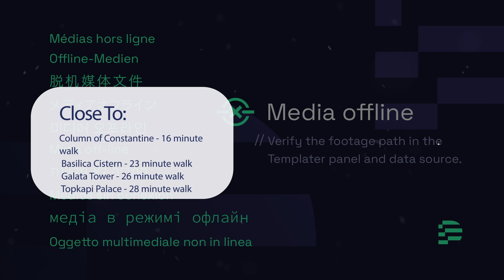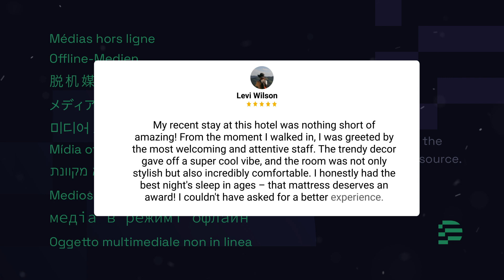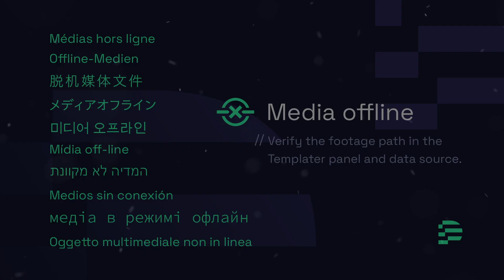Beethoven Senfoni Hotel Istanbul Review - Should You Stay At This Hotel?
In this video, we reviewed the Beethoven Senfoni Hotel Istanbul based on its price, quality, value for money, and more. We also gave it ratings based on the travel type and more.

Additionally, we'll provide you with insights into the nearby attractions and activities that you can enjoy during your stay at Beethoven Senfoni Hotel Istanbul. Whether it's exploring the local culture, sightseeing, or shopping, we've got you covered.